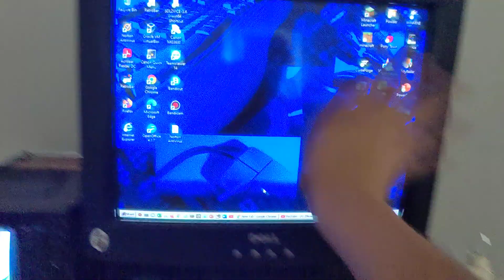CRT monitor turning on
not too different from a CRT tv turning on, just no internal speaker(s), and is HD; more specifically 1024 by 768 @ 84.9Hz

the bong sound that the monitor made right after hitting the button was from it degaussing coil going off, the monitor will automatically degauss itsell when powering on, but not when waking up from sleep mode, just like with standard CRT tv, the CRTA pc monitor's picture fades in xuz the cathode is stone cold when it first powers on and warms up slowly over the course of a few seconds, this behavior is normal for CRTs.

sorry for the lack of uploads recently, i got burnt out on youtube so i took a break, thos video is just short filler content, i was planing on showing off a little 8" trinitron av s-video pvm bought recently, but that video may have to be cancled if i can't get the pvm to work, i might give progress updates on my attempts to fix the pvm on twitter, but since i am in virginia as of this video being uploaded, that won't be untill another week and a half.